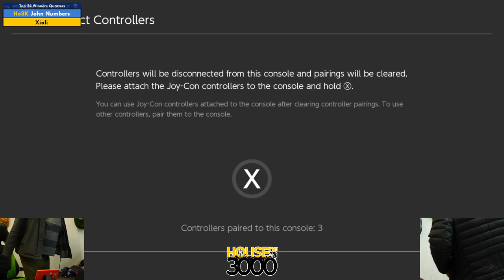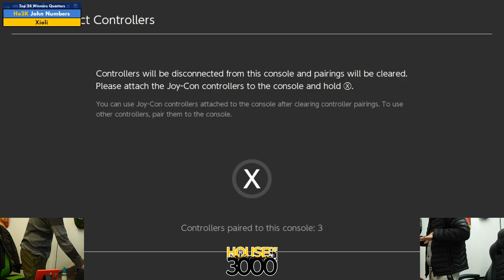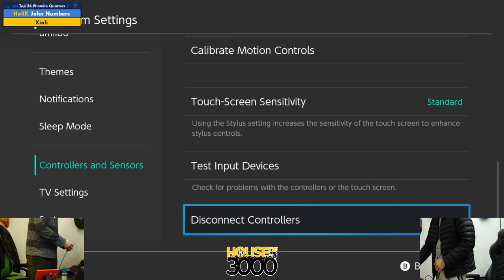Xeno329 Top 24 Winners Quarters John Numbers vs Xioli